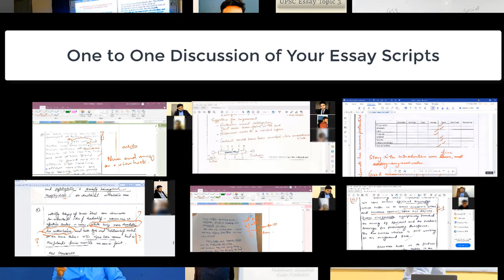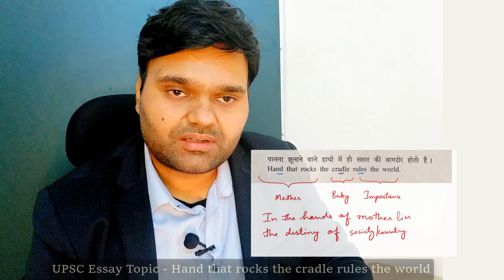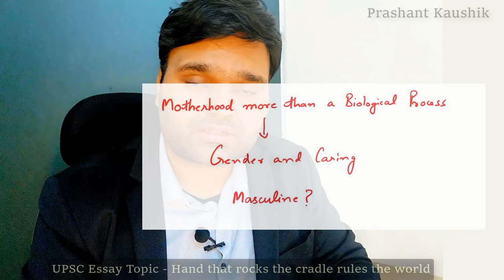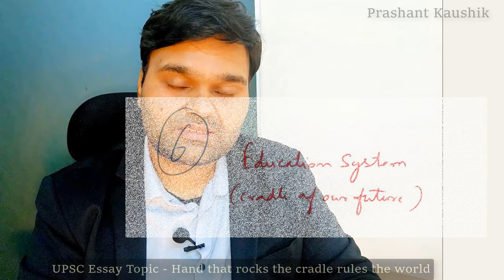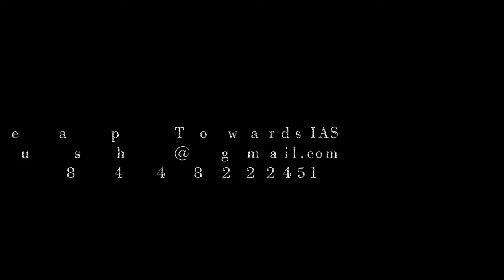Essay: Hand that rocks the cradle rules the world | UPSC Essay 2021 Solution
Fees
3833 Rs for 3 Tests(Sept 2022)
6824 Rs for 6 Tests
7921 Rs for 9 Tests

Your perception of me is a reflection of you, my reaction to you is an awareness of you.

Coming Soon:

The real is rational and the rational is real

History repeats itself, first as a tragedy second as a farce.

There are better practices to "best practices".

About the Essay Test cum Writing Development program

How the test series work -
On the designated date, an email carrying two topics will be sent at 9 am.
Write the two essays on A4 Size blank sheets.
An appointment for one-to-one video discussion will be set in the next 2-48 hours.
Shortcomings will be highlighted along with tips to improve.
Follow the Feedback and corrections.
Attempt the next essay on the designated day.

Separate communication with every student.
Answers Copies are checked only and only by the faculty.
No outsourcing to contractors or 3rd party or Intern students.

Detailed explanation of -

Topic 1: What is the meaning Life is a long journey between human being and being humane

Topic 3: Ships do not sink because of water around them, ships sink because of water that gets into them.

Topic 4: Simplicity is the ultimate sophistication ( Already Discussed on 23rd Nov 2020 )

Topic 6: There can be no social justice without economic prosperity but economic prosperity without social justice is meaningless

UPSC 2019 Essay Solution
Discussion of all Essay Topics of UPSC(IAS) Exam 2019 are available as below

Topic 5: South Asian societies are woven not around the state, but around their plural cultures and plural identities

Topic 6: Neglect of primary health care and education in India are reasons for its backwardness

Topic 8 - Rise of Artificial Intelligence: the threat of jobless future or better job opportunities through reskilling and upskilling